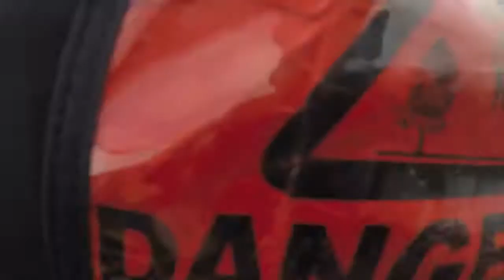Tandem Skydive | Deanna from Pinckney, MI